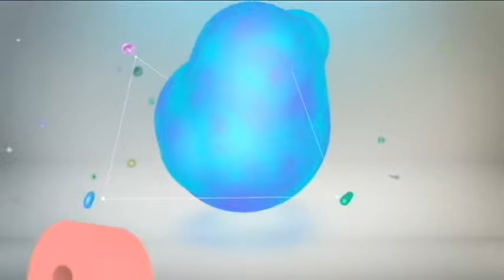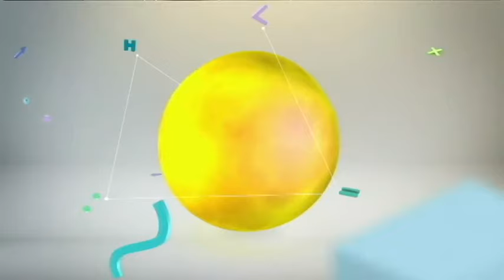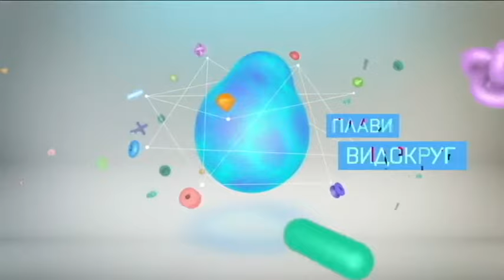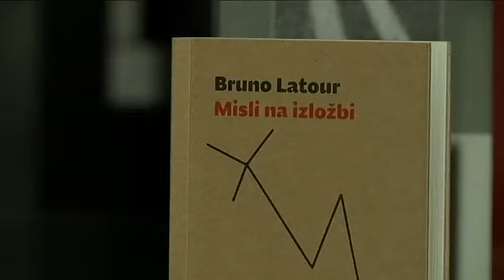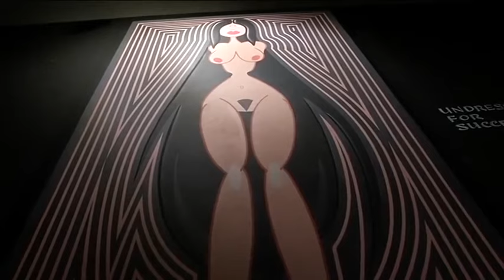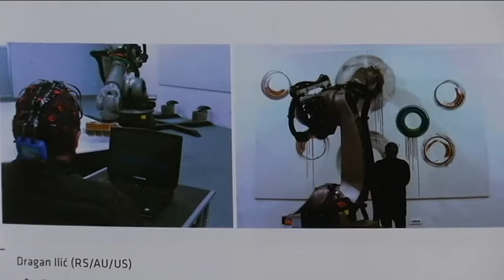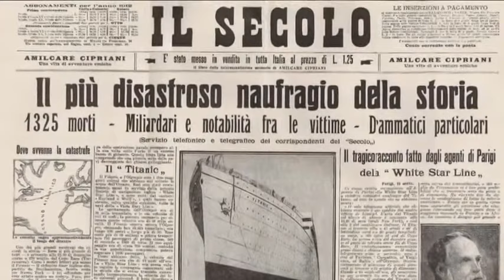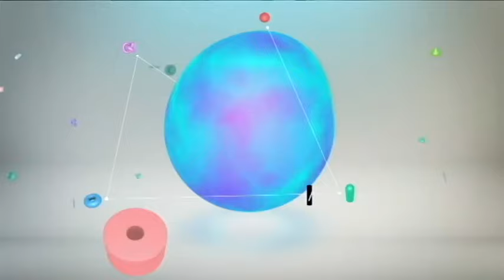Kulturni centar ( TV RTS 27. septembar 2017. )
"U slavu kulta tragedije" - podnaslov je predstave "Planina Olimp" Jana Fabra koja je obeležila ovogodišnji Bitef i čiji je revolucionarni dvadesetčetvoročasovni televizijski prenos javnosti uputio snažnu poruku.

Proizašla iz ljudskog doživljaja sveta, tragedija jeste jedan od temeljnih civilizacijskih pojmova. Ustanovljena u antičkoj Grčkoj kao dramska forma, ona je opstala, razvijala se i granala kroz dugi vremenski period. U večerašnjem Kulturnom centru biće reči o tragediji i tragizmu kao istorijskom fenomenu, ali i fenomenu savremenog sveta. O tome razmišljaju: filolog, prof. dr Jelena Pilipović, dramaturg i pisac Danica Nikolić Nikolić, reditelj, pisac i vizuelni umetnik Jan Fabr, reditelj, prof. Janko Baljak, vizuelna umetnica, dr Jelena Trajković, pesnici Ana Marija Grbić i Srđan Gagić, muzikolog Ksenija Stevanović, reditelj Stevan Bodroža, filozof, siciolog i antropolog Bruno Latur.

Biće reči o izdanju "Noćni dvevnik" Jana Fabra, izložbi Srđana Đileta Markovića u Galeriji Nju moment, izvedbi beogradskog umetnika Dragana Ilića na manifestaciji Ars elektronika u Lincu, o izdanju "Kulturna diplomatija: umetnost, festivali i geopolitika", knjizi Lore Malvi "Vizuelna i druga zadovoljstva", zbirci poezije Maje Solar "Bez začina".

Kulturni centar obeležava jubilej 105 godina od najčuvenije pomorske tragedije i 20 godina od snimanja filma "Titanik".

Osvetliće se fenomen bindžovanja - maratonskog gledanje serija, koji je uzeo maha zahvaljući razvoju onlajn medija servisa.

Slovenački pozorišni reditelj Jernej Lorenci izdvaja pozitivne i negativne utiske iz vlastitog kulturnog vidokruga

Glavni i odgovorni urednik Kulturno-umetničkog programa: Nebojša Bradić
Kreativni direktor: Boris Miljković
Urednik serijala i emisije: Danijela Purešević
Reditelji: Ivan Bukvić i Goran Nikolić
Montažer: Goran Mijić

Autori rubrika: Aleksandar Janković, Ana Tasić, Predrag Petrović, Tamara Petković